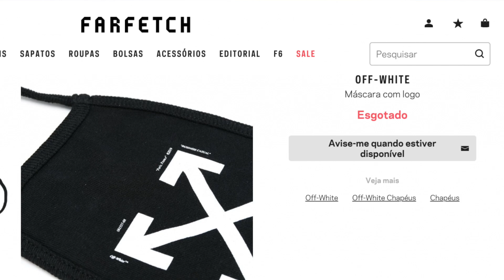TOP 10 ROUPAS MASCULINAS PARA 2020 | As Mais Desejadas!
✅ Confira a lista completa das 10 roupas masculinas mais desejadas de 2020 em nosso